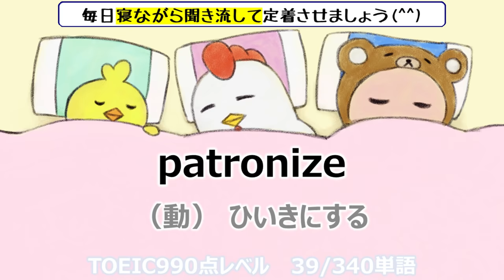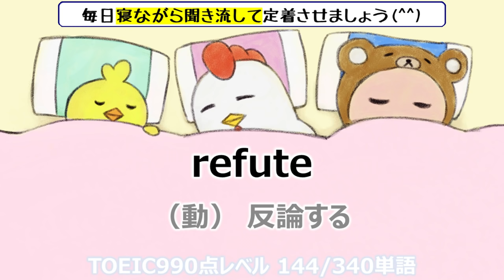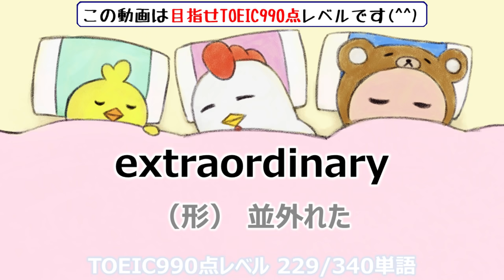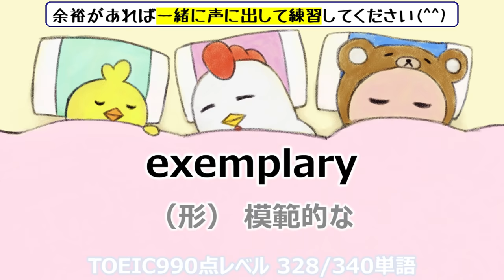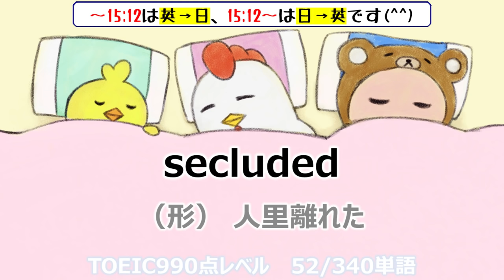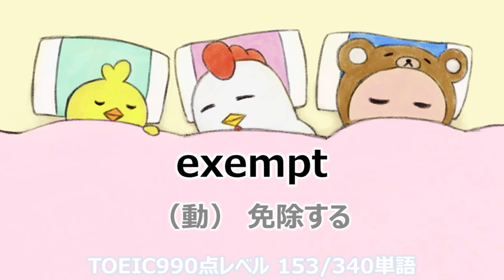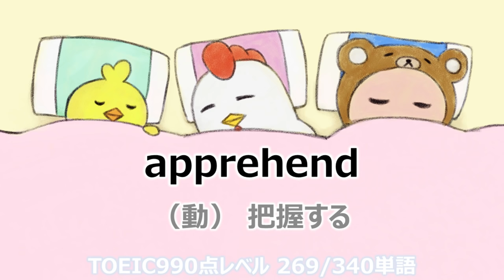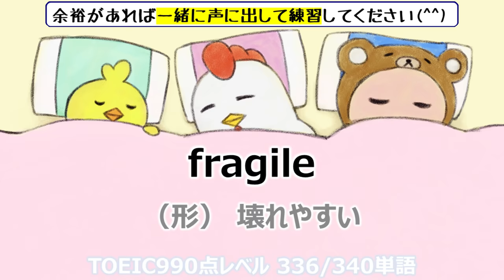【TOEIC】990点までカバーできる英単語【聞き流し・睡眠用BGM】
TOEIC頻出英単語を聞き流せる動画です。
スコア990点を目指している方向けです。

🐮猛牛先生公式ウェブサイト🐮